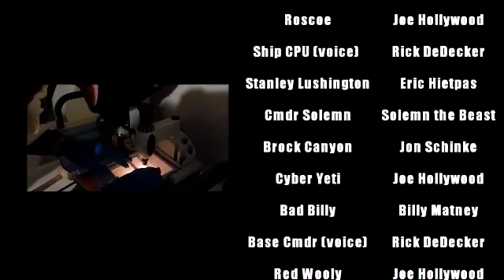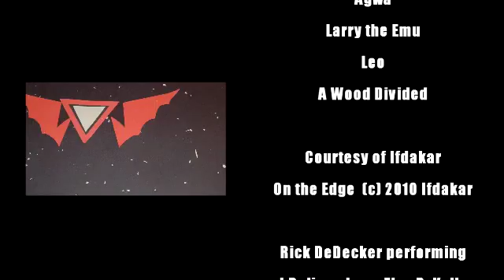RocketMen Season 2 Ep 6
RocketMen
Season 2 Episode 6
Lushington's Patience

Created by Rick DeDecker